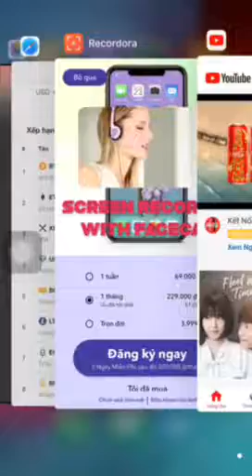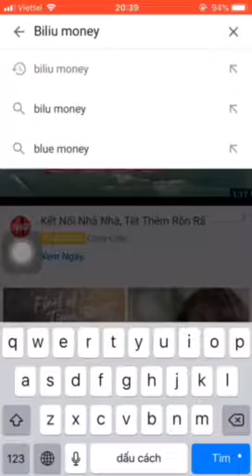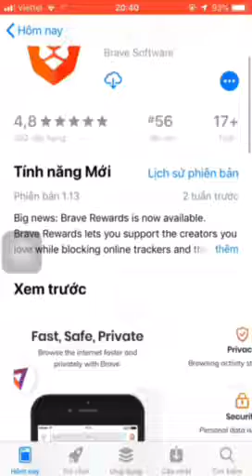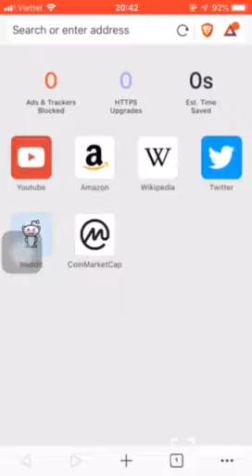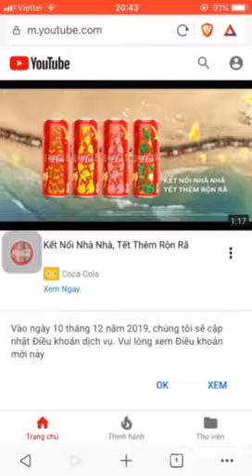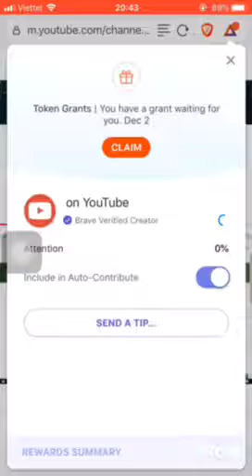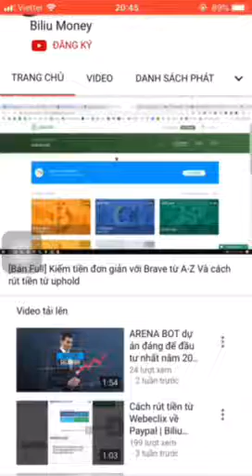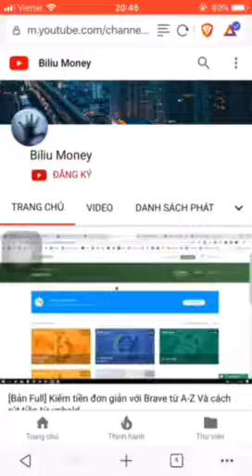Cách rút 20 BAT từ trình duyệt brave theo kênh Youtube.Cơ hội kiếm 1000$ cho ai biết nắm bắt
✪Brave là trình duyệt mã nguồn mở chạy trên nền tảng Blockchain,rất an toàn vào bảo mật,chạy nhanh gấp 8 lần chorme và cốc cốc và đặc biệt chặn mọi quảng cáo từ youtube hay các website giúp cho chúng ta không lãng phí thời gian chờ hết quảng cáo mới được xem các chương trình tiếp,không gây hại gì cho thiết bị người dùng.Hiện nay Brave đang có chính sách tặng 20 BAT token cho những chiếc Iphone để khuyến khích người dùng,20 BAT này giá dao động ở thị trường là từ 4 đến 5$.Lưu ý với các bạn nên dùng 30 ngày,mà tốt nhất nên để nó mà dùng,vì theo trải nghiệm cả năm dùng nó thì mình thấy nó hơn hẳn các trình duyệt khác.

✪Hôm nay mình sẽ hướng dẫn các bạn nhận 20 BAT đó cách rút về từ chính kênh Youtube của bạn.Đây là cách rút tiền từ brave đơn giản mà chưa nhiều người biết.

✪Để tải Brave nhận 20 BAT các bạn tải theo

✪Để tạo 1 tài khoản rút tiền về các bạn đăng ký ở

✪Mọi thắc mắc hay muốn hỗ trợ các bạn vui lòng vào nhóm Facebook của Brave mình sẽ hỗ trợ các bạn

✅Để hỗ trợ các bạn mua bán tiền điện tử ra tiền Việt nhanh và uy tín mình đã chọn lọc 2 sàn tốt nhất.
❤️ Sàn FIAHUB là sàn giao dịch cực nhanh,phí cực rẻ,bảo mật an toàn

❤️ SĐT Zalo hỗ trợ : 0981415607